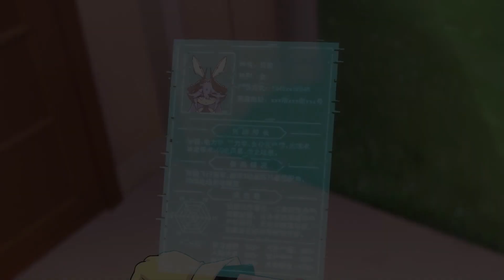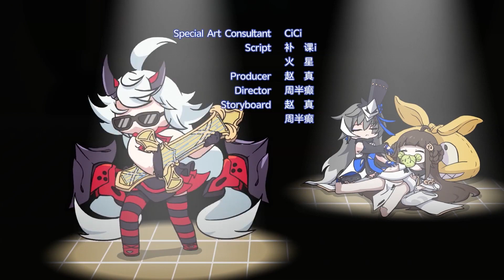Elf Academy - Cuarta clase * ¿Y si alguien te robara a tú reina? | Sub Español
Otros animes de miHoYo SUB Español.

Mi Discord ID:
FedeXX58#2473

Idea del personaje de FedeXX58 en cualquiera de sus aspectos:
FedeXX58

Creador del chibi 2D:
Jordan Biglieri